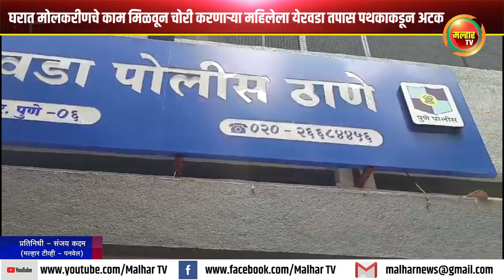घरात मोलकरीणचे काम मिळवून चोरी करणाऱ्या महिलेला येरवडा तपास पथकाकडून अटक !!